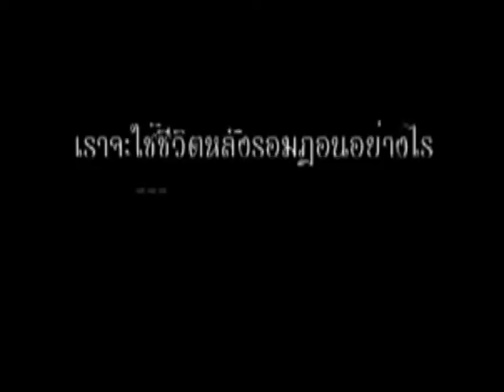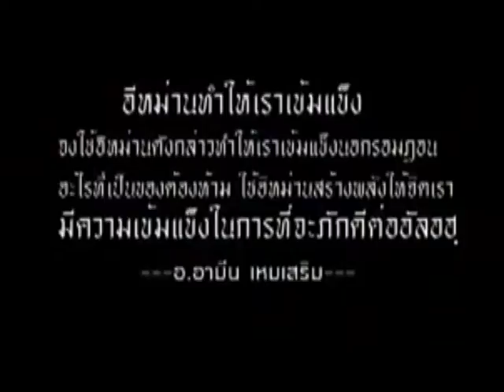ยาตีมรับอรุณ 590817 มรดกราษฎร ทนายมูหัมหมัด ถูกเหมาะ